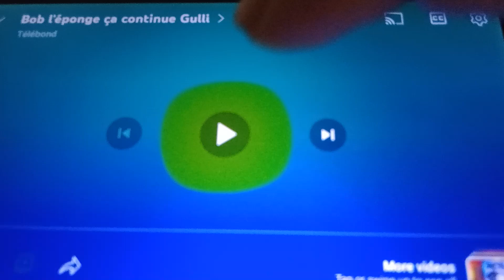Gulli (France) 2023: SpongeBob Bumper/Madagascar 2 Promo